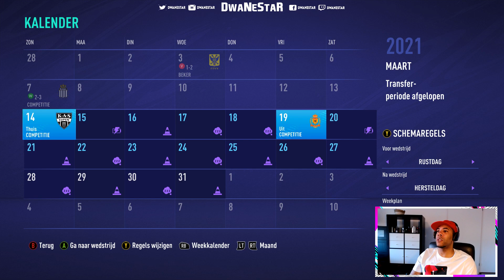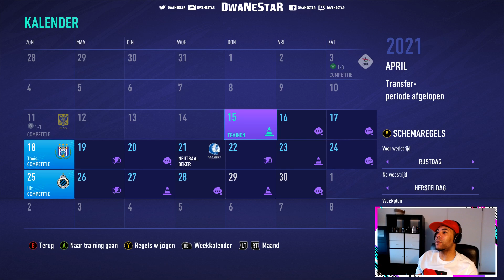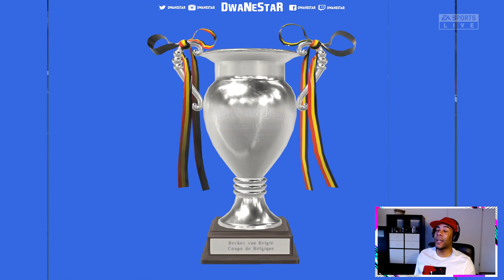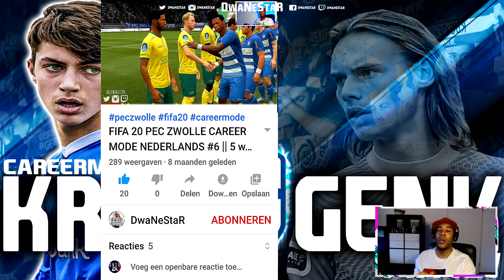FIFA 21 GENK CAREER MODE #9 || DE FINALE VAN DE CROKY CUP TEGEN GENT IS EEN WARE THRILLER 😱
⭐ ► PLAYSTATION: DwaNeStaR
⭐ ► ORIGINS: DwaNeStaR_HD
⭐ ► STEAM: DwaNeStaR

▶️18+ CONTENT◀️